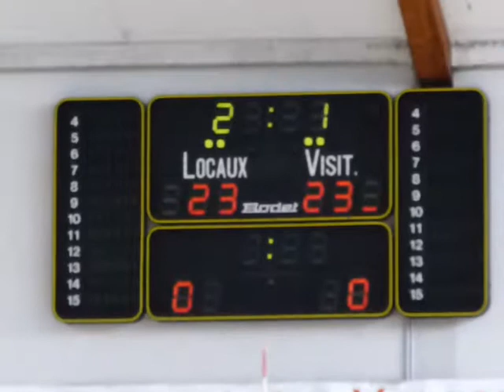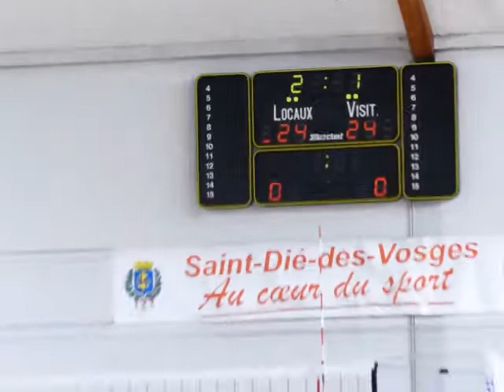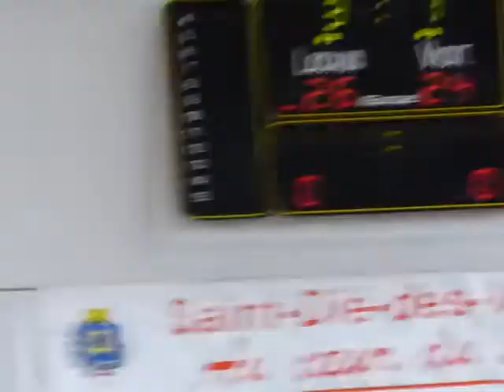©Gilou© - P1590019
©Gilou© - extrait film 9ème journée championnat volleyball en EFA - Elite féminin Poule A - St-Dié / Poitiers - les 3 dernière minutes - ©Gilou©